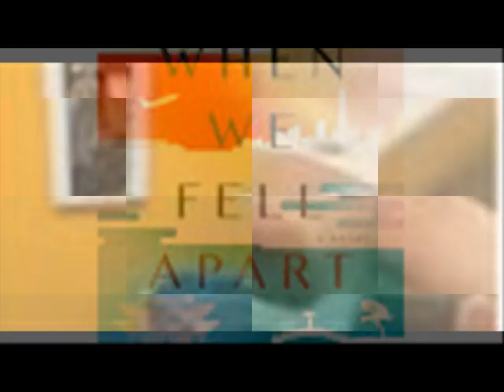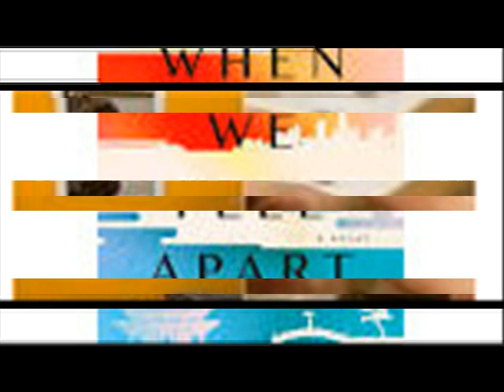Duality Gazing into the bathroom mirror half there as she does because who'll listen to this st